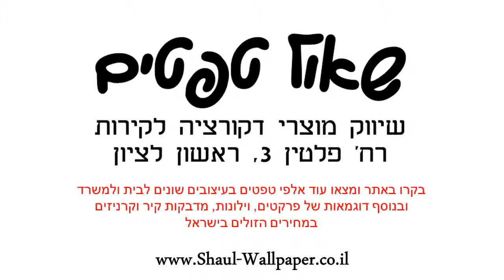טפט שיש אפור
הטפטים מיוצרים על נייר איכותי במיוחד – מחומר ויניל (vinyl)מידות הגליל :רוחב : 45 ס"מ אורך : 15 מטר רץצבע: אפורטפט מט באיכות גבוהה מאוד מתאים לחיפוי רהיטים וזכוכיות.הדבקתו משדרגת משמעותית כל רהיט ומוסיפה ססגוניות , צבע , חום ושיק .ניקיון הטפט מתבצע באמצעות מגבון לח .